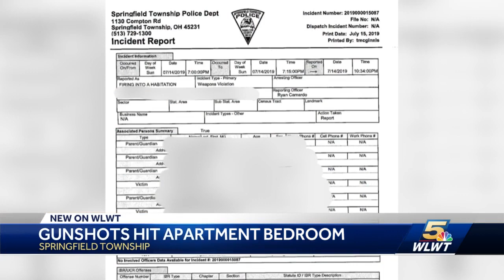Springfield Township grandmother calls 911 after neighbor's child fires bullet into bedroom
Police say the neighbor's son was playing with a gun and taking pictures with friends.